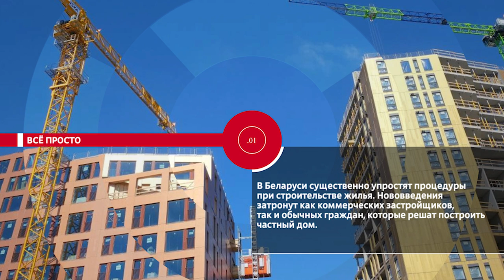НОВОСТИ. ЭПИЗОДЫ: Расширяя границы, никто не забыт, весенние правила